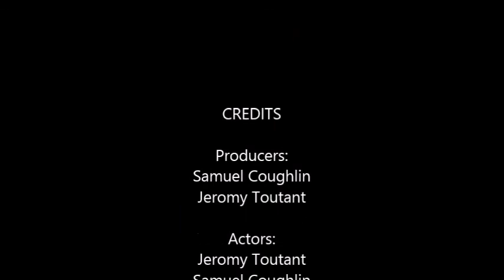The Outsiders Trailer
Jeromy Toutant
Samuel Coughlin